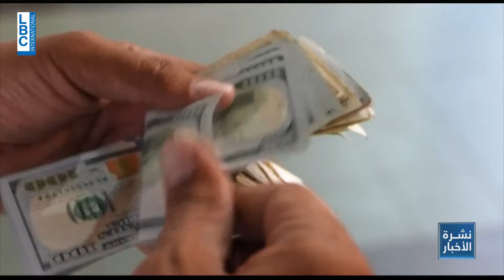قطاع الزراعة والصناعات الغذائية واعد...لماذا؟ (16-04-2024)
قطاع الزراعة والصناعات الغذائية واعد...لماذا؟
تقرير: ليا فياض
من نشرة الاخبار المسائية ليوم (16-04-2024)